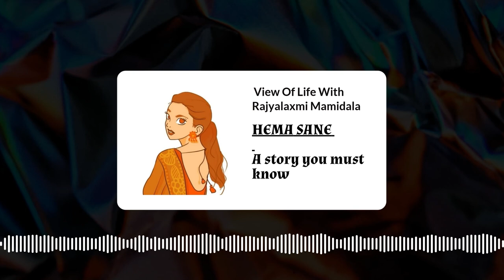HEMA SANE - A story you must know | Telugu Podcast | View Of Life With RajyaLaxmi Mamidala